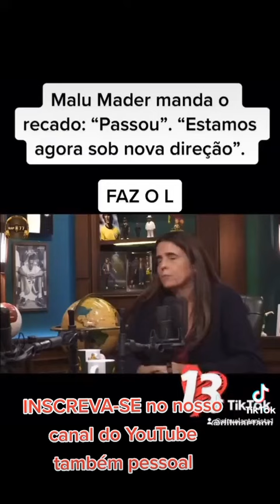O BRASIL HOJE ESTA SOBRE NOVA DIREÇÃO